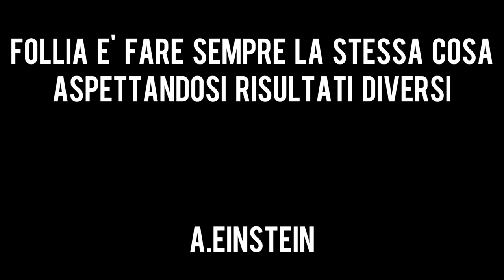BARSTARDI - Come capisco se sto facendo la cosa giusta! - Misure Antropometriche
Capitoli video:
00:00 Apertura
00:17 Introduzione all'argomento
01:30 Il Peso
03:09 Le Circonferenze
09:02 Le Pliche
14:20 Conclusioni e come leggere le misurazioni
17:35 Chiusura e Saluti

Voglio AIUTARTI e MOTIVARTI a raggiungere i tuoi obbiettivi, contattami sulla pagina Facebook facendomi domande e chiedendomi tutorial.

BARSTARDI E' UN IDEALE!
E' un team di Workouter di cui io faccio parte!

Seguimi!

Omino della Telecamera: Manuel Serafini